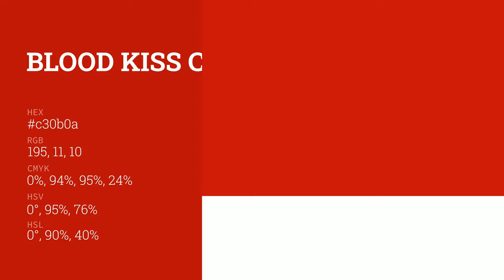Blood Kiss color c30b0a hex color - Red color - Cool color c30b0a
What color is Blood Kiss ? c30b0a hex color - Red color - Cool color c30b0a

Hex c30b0a Color Code is also known as Blood Kiss color.

Hex c30b0a Color code in RGB color code model is created after adding 76.47% red color, 4.31% green color and 3.92% blue color.
Hex c30b0a Color code in CMYK color (process color) code model is generated after subtraction of 0% cyan, 94% magenta, 94% yellow and 23% black.